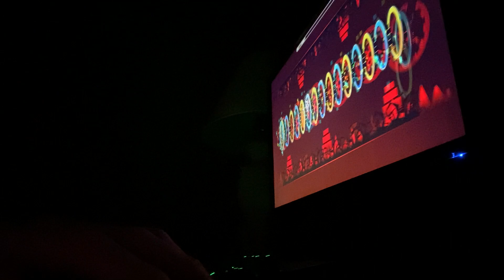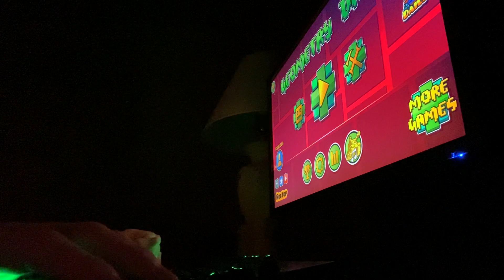Bloodbath 100% 144hz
worst fail: 94%
attempts: 8,639 (around ~6k lost)
fails: 71, 72, 73, 79x2, 85x3, 86, 90, 92, 94
hardest part: michigun and vermillion’s ball
enjoyment: 4/10